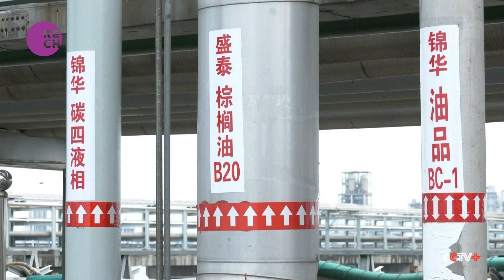China's Imports of Indonesian Palm Oil Surge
China is experiencing a significant surge in its imports of Indonesian palm oil, driven by growing domestic demand. In Taixing City, located in eastern China, imports of Indonesian palm oil have reached $27 million this year, representing a remarkable 260 percent growth. The imported palm oil is utilized in various industries, including the production of cosmetics, shampoo, and conditioner, supporting China's expanding demand for these products. This surge in imports highlights the importance of palm oil in China's manufacturing sector and its role as a crucial raw material.